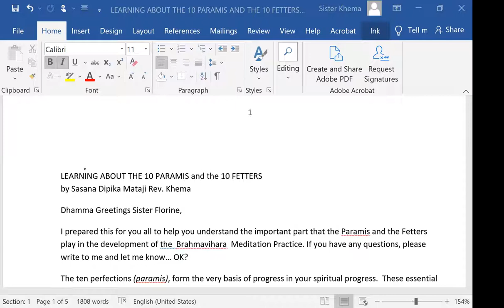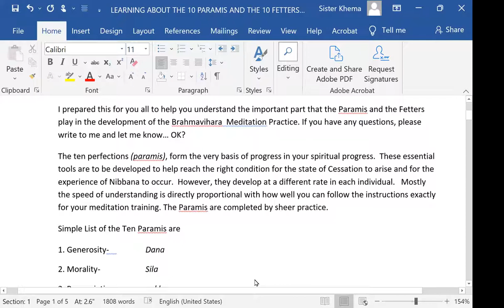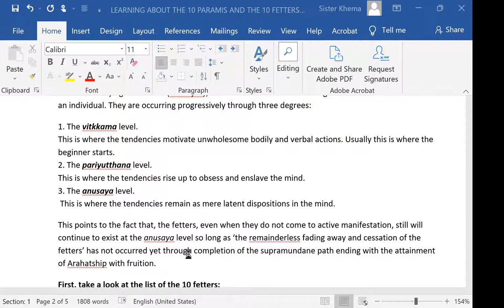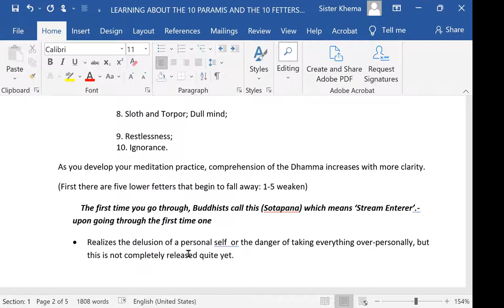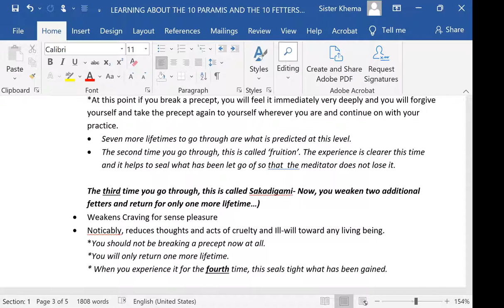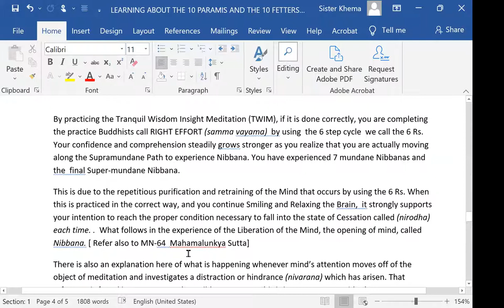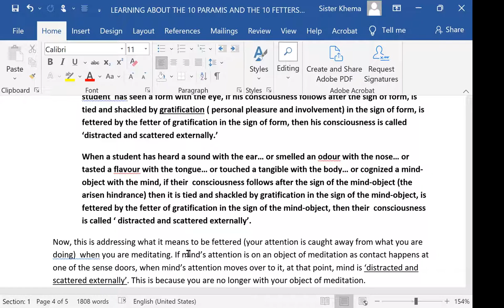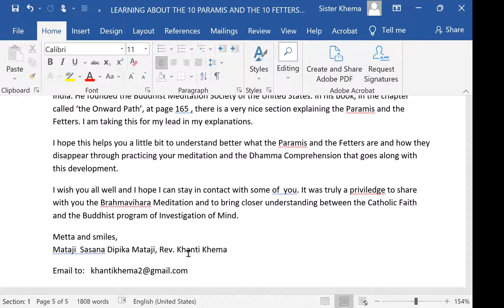Understanding the Ten Perfections and the Ten Fetters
This Dhamma Talk is to help us understand the important role that the 10  Perfections (pāramīs) and the 10 Fetters (samyojana) play in the development of the Brahmavihara Meditation Practice.

1) Every Wednesday 6.30 PM India | 8 PM Indonesia | 9 PM Malaysia
Meeting ID: 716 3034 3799
Password: 1234

2) Every Sunday 2.30 - 5 PM India | 7.00 - 9:30 PM Sydney
Meeting ID: 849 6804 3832
Password: 1234

3) Every Sunday 6 PM  India (Hindi Meeting with Rajiv Dinesh)
Password: 1234